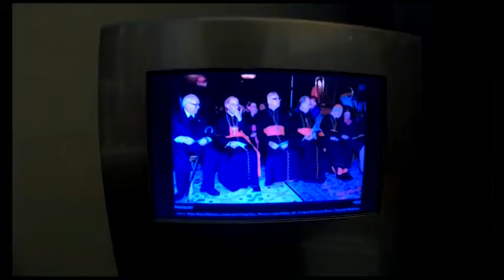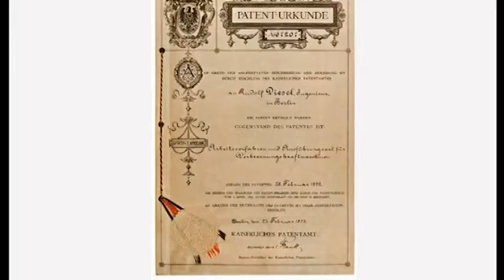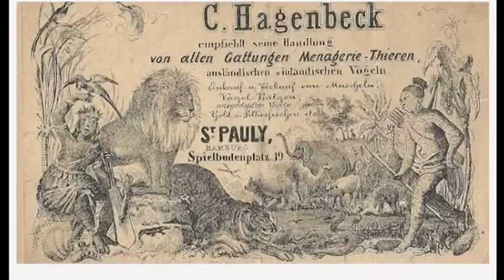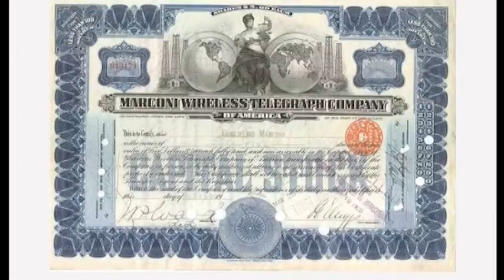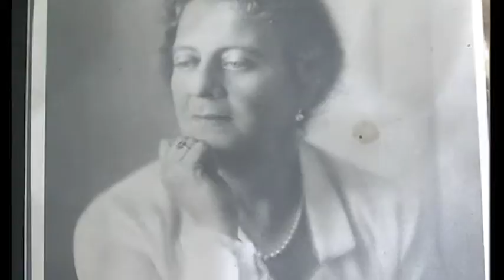На власні очі 23 01 2019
Теми випуску:

1. Знайомство з дивовижним містом Марияцель, Австрія

2. Історія та таємниці острова Бріоні від Графині Шьонборн Бухайм